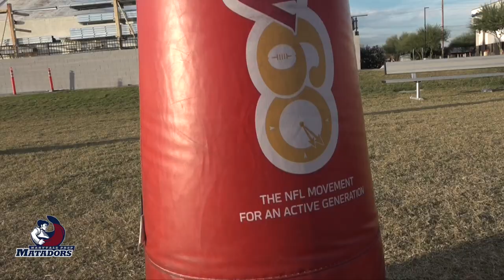Maryvale Prep football goes 7-0 in first season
The Maryvale Prep football team went 7-0 in their first season of tackle football. Their success came from the Arizona Cardinals who donated gear, an admin and coaching staff that believed in the program, and 20 dedicated players. Maryvale Prep will play in the state semi-final game on Saturday at Thunderbird High School.